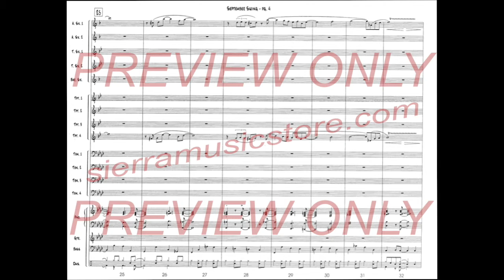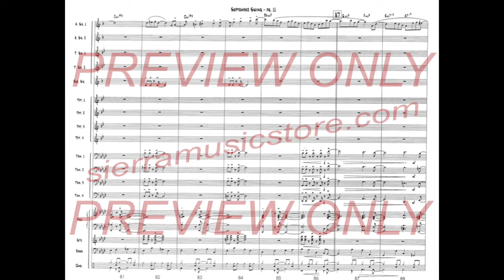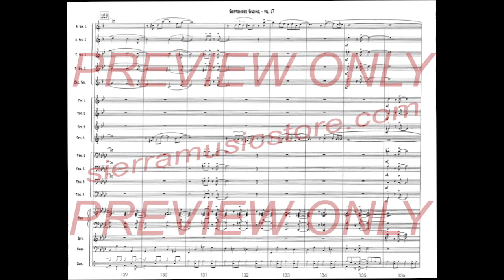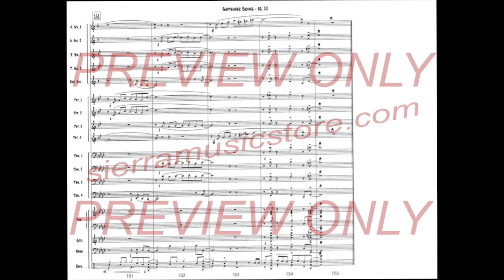September Swing - Bob Curnow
This medium-swing original by Bob Curnow focuses on alto saxophone and trumpet playing the melody. The piece has solos for those instruments and bass (all written out). There is nice use of counterpoint in the introduction and ending. The piece is light in texture and very appropriate for middle school bands. The highest written note for trumpet is B. All rhythm parts are written out. 5-4-4-4